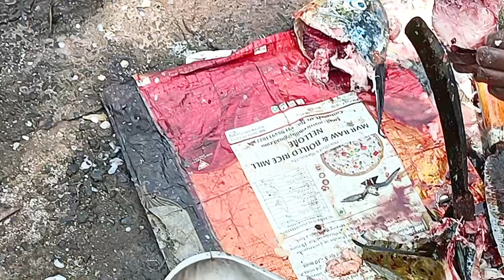amazing fish kating vizag shipyard || వైజాగ్ షీప్ యార్డ్ చేప కటింగ్ అద్భుతం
ఈ వీడియో లో Breaking copyright youtube chanal vari background music vadam Please don't give corporate clime